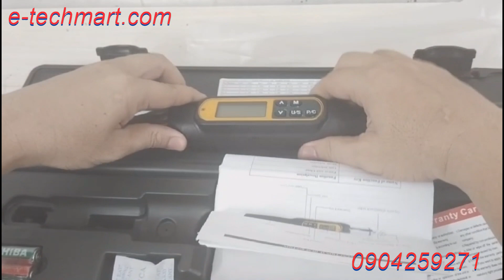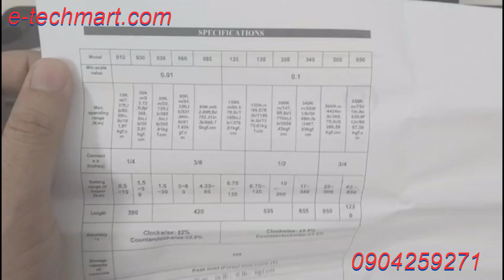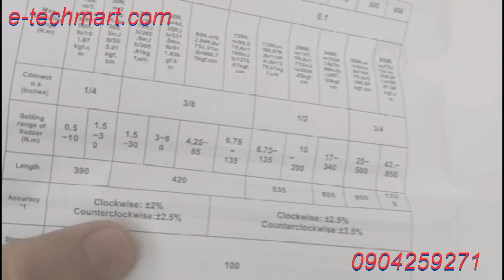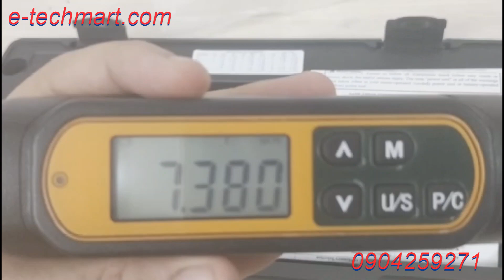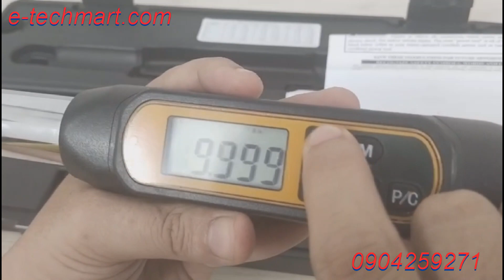Cần xiết lực điện tử GIM AWJ2-B-10 (0.5~10Nm)